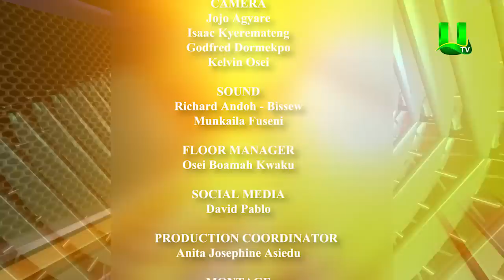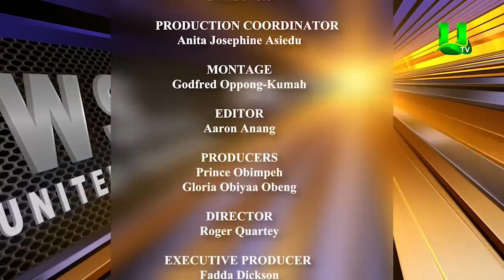The REAL NEWS with Akrobeto - EPISODE 32